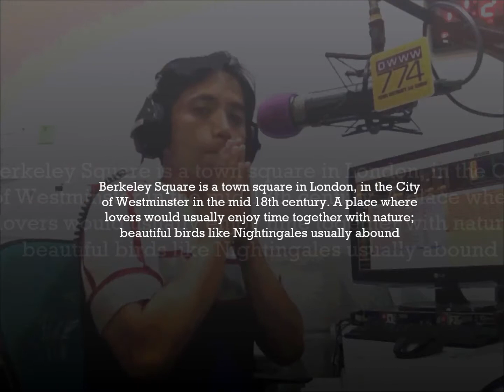A NIGHTINGALE SANG IN BERKELEY SQUARE LIVE on JFT DWWW 774